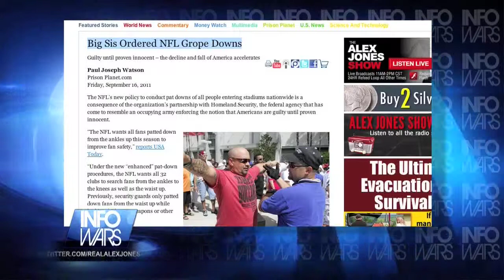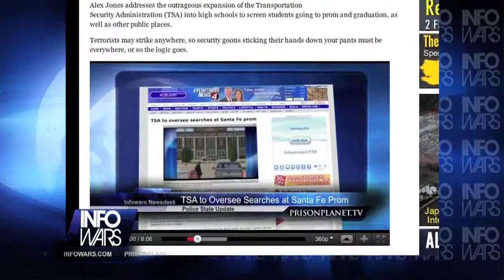Infowars Nightly News Special Report on NFL Boycott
"Alex Jones wants to launch a massive boycott against the NFL and their sponsors. Write a letter, send an email, make a phone call and vote with your dollars. We will not tolerate the TSA sticking their hands down our pants to engage in everyday life. In this video you will see that Alex is in the woods and there are no TSA/ government agents making sure that snakes wont bite him. And more people die from snake bites than from terrorism each year. This is the government looking for more excuses and places to get into your business. It is time to say no and resist this blitzing of the 4th amendment."